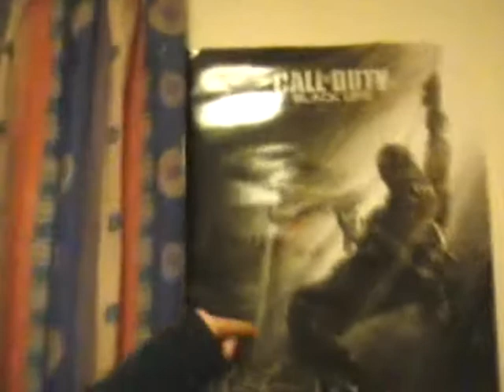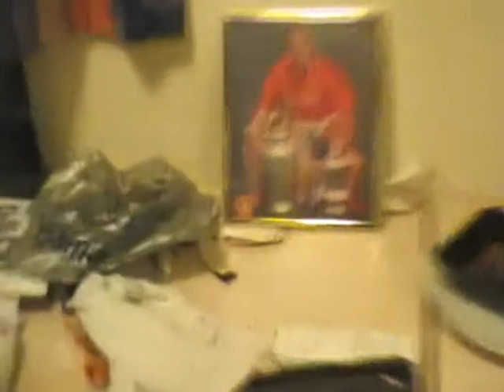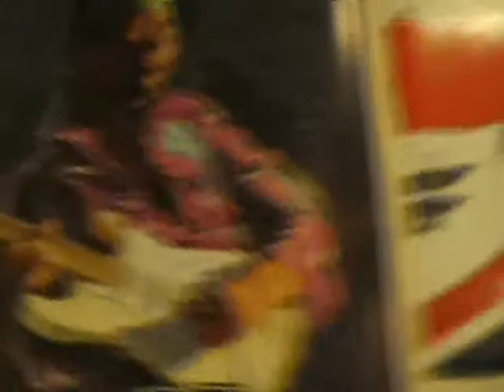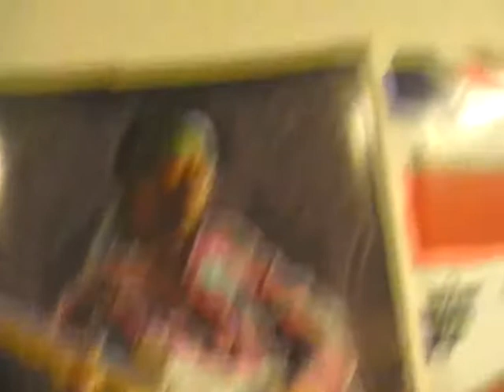Where Are They Now?:Mr Jabronie 17,11.2010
Hey so i have been in glasgow nearly 4 months now and in that time i havnt made a video so as a ONE off here is a video just showing my flat.

I love my life in glasgow and i love my work and new friends coming here is one of the best things i have ever done, sure i miss my old town keighley and my friends and family but some of the people i have met here i will be friends with for ever and working in the line of work i do it has really opend my mind and made me think twice about my self and the way i see the world

Im working with some other people on youtube for other projects so im not gone all together and im planing on coming back home in jan for the royal rumble so ill be sure to film a video giving my thoughts on the current wwe product and ofcourse a review and then after that its wrestlmania :).

i did try to film some videos with my old cam when i got up here and i wanted to review some tna shows however my cam is fucked and wont record longer then 18 secs. i do have a new phone with a video cam so maybe ill give the odd impact or smackdown review.

Have to addmit since i have been here i have seen ZERO wrestling so i have no idea whats going on so maybe you can all tell me somthing in the comments below as im to lazy to reserch lol who are the champions? whos getting pushes and is the wwe or tna any better now then it was when i left 4 months ago? for all our sakes i fucking hope so...i miss wrestling it feels like i have grown out of it witch sucks i want to come back to wrestlng and enjoy it like i did when i was young